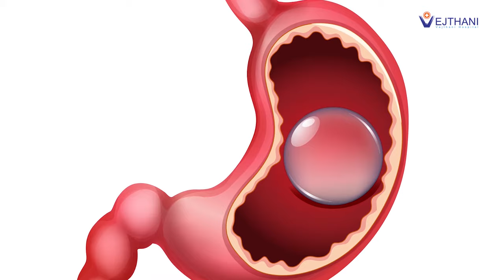ใส่บอลลูน 1 ปี ลดเกือบ 50 กิโล | โรงพยาบาลเวชธานี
ศูนย์โรคระบบทางเดินอาหารและตับ ชั้น 2 โรงพยาบาลเวชธานี